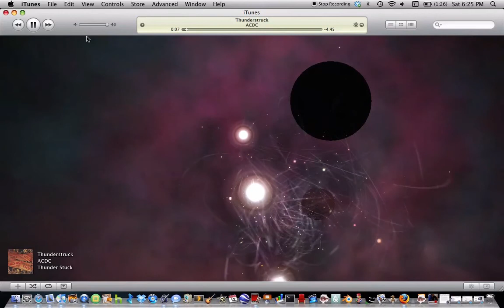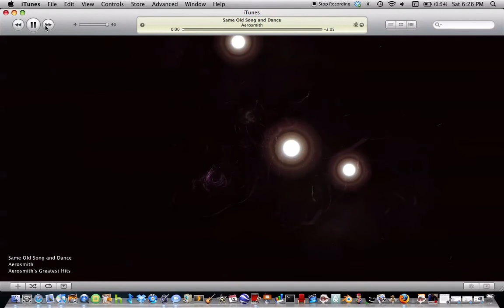Itunes visualizer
Command, T. On pc contol T.